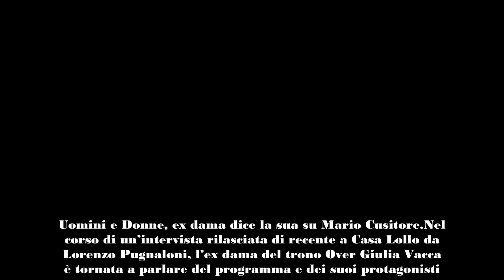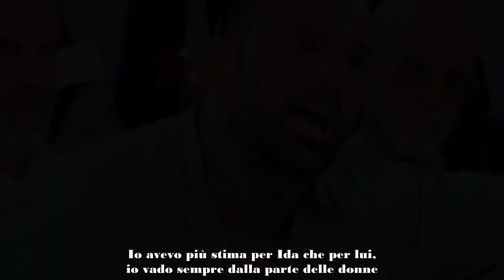Uomini e Donne, ex dama trono Over stronca Mario Cusitore “Non era tutto questo amore folle con Ida